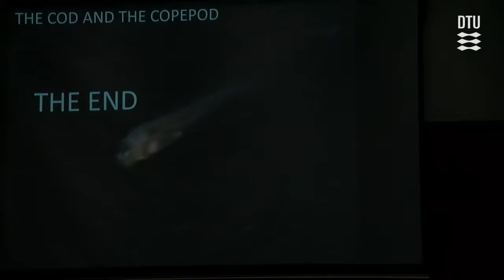Larval Fish Ecology – Adaptions and Physical Linkages Q/A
Den 1. juli 2016 forsvarede seniorforsker Peter Munk fra DTU Aqua sin doktorafhandling: ‘Larval Fish Ecology – adaptions and physical linkages’.

Dansk resumé
Marine fisk gyder tusindvis af små æg, og de udklækkede larver bliver en del af havets plankton økosystem. Larve stadiet er af særlig betydning i fiskenes livscyklus, og allerede under den tidligste forskningsindsats i starten af 1900-tallet erkendte man, at de store svingninger i fiskebestandene havde baggrund i en høj og varierende dødelighed i larvestadiet. Det debatteres dog stadig, i hvor høj grad fiskelarvernes opvækstmuligheder bestemmes af biologiske eller fysiske forhold. Der er en bred vifte af faktorer, der spiller sammen under larvernes opvækst, og vilkårene bør tydeligvis ses i en bredere økologisk sammenhæng, der inddrager både bio-fysiske, adfærdsmæssige og evolutionære aspekter. Denne afhandling præsenterer en række studier, der behandler fundamentale karaktertræk ved larvernes fødeoptagelse, vækst, dødelighed og spredning/drift, og gennem tværgående sammenligninger mellem arter og deres vilkår, belyses fællestrækkene i larvernes tilpasninger og i samspillet mellem biologiske og fysiske forhold. Studierne viser at larvernes adfærd kan være langt mere avanceret og tilpasningsegnet, end hvad man generelt har antaget. Trods oplagte forskelle mellem larverne i deres morfologi, udvikling og vilkår, findes der også basale fællestræk. Der er en tydelig sammenhæng mellem fiskelarvernes opvækst og de fysiske karaktertræk ved fronter og lignende overgangszoner i havet, og observationerne peger på at frontzonen kan tilbyde mange, tætliggende habitat-muligheder for de forskellige arter af fiskelarver. Fiskelarvernes opvækstmuligheder, givet ved deres nicher og de mulige habitater, kan således være meget arts-specifikke, og ændringer i sammenfaldet mellem niche og habitat kan ændre larvernes overlevelsesmuligheder. Analyse af sammenfald mellem niche og habitat kan være en udbytterig måde at kombinere vores forståelse for de biologiske og de fysiske processer der er af særlig betydning for fiskelarvernes liv, og i en kombination med tværgående sammenligninger vil metoden kunne styrke mulighederne for at afgrænse de vigtigste processer i fiskenes livscyklus.

Abstract in English
Marine fish spawns thousands of small eggs and the hatched larvae becomes part of the plankton ecosystem of the open sea. The larva is a vulnerable stage in the life cycle of fishes and already during the initial fisheries research in the early 1900’s it was realized that high and variable mortality in the fish larval stages is the cause of observed fluctuations in the fish stocks. Since this discovery it has been heavily debated to what extent life prospects of larvae depend on biological or physical constraints. However a wide range of interacting factors affects larval life and this should be perceived in a broader ecological context in which both bio-physical conditions and behavioral and evolutionary adaptations are taken into account. The doctoral thesis presents studies providing insight into important life traits of larvae: their feeding, growth, mortality and dispersal/drift, and through cross-cutting comparisons between characteristics of species and their immediate environments the commonalities in larval adaptations are assessed and linkages between biology and physics. The findings point to a much more advanced behavior and ecological adaptability of larvae than generally believed. In spite of significant differences between investigated larval species in their morphology, development and experienced conditions there are obvious commonalities in their early lives. Strong linkages were apparent between fish larval life and physical characteristics of fronts and other marine interfaces, and observations point to a multitude of closely spaced habitats for fish larvae in the frontal zones. Thus the prospects of larval life, determined by the niche and the appropriate habitat, could be very species-specific and a likely variation in the overlap between niche and habitat would lead to variable mortality of larvae. Analysis of niche and habitat overlap could be a fruitful way to combine insights into biological and physical processes of importance in the fish larval life, and combined with cross-cutting comparisons this provides possibilities for marking out the dominating life-cycle processes of fish.